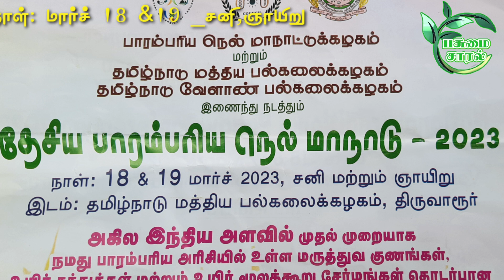தேசிய பாரம்பரிய நெல் மாநாடு 2023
பாரம்பரிய நெல் மாநாடு கவுன்சில் திருவாரூர் மத்திய பல்கலைக்கழகம் தமிழ்நாட்டு வேளாண்மை பல்கலைக்கழகம் ஆகியவை இணைந்து நடத்தும் மாநாடு